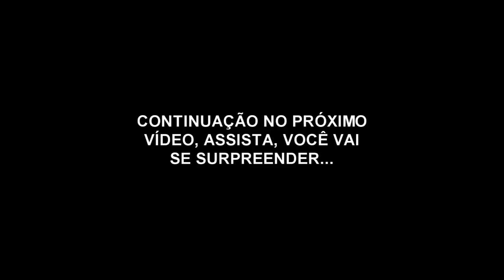QUEM E MAIS BARBEIRO NO TRANSITO MOTORISTA OU MOTOQUEIRO FAZENDO ENTREGAS DE FAZER 250 MOTOBOY 250